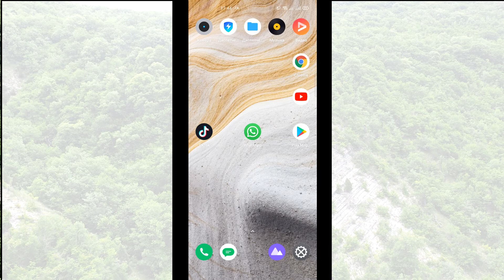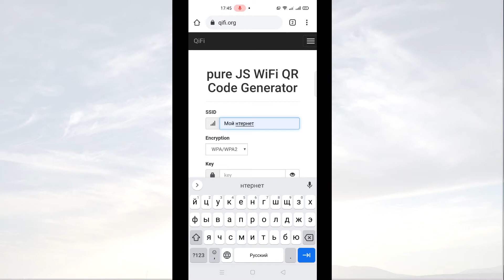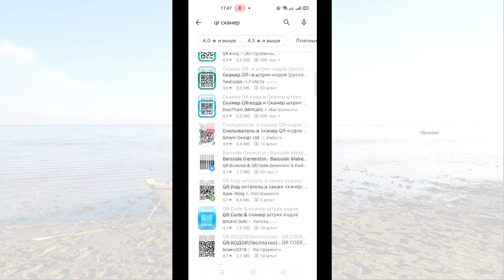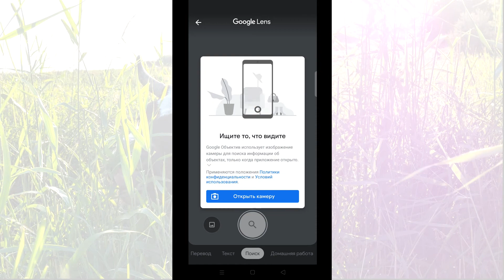Как сделать QR код для подключения к Wi Fi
--►Делаем кью ар код для подключения к вай-фай сети через камеру смартфона.